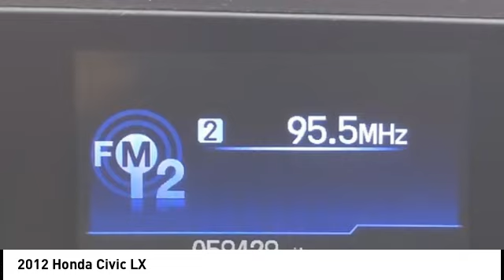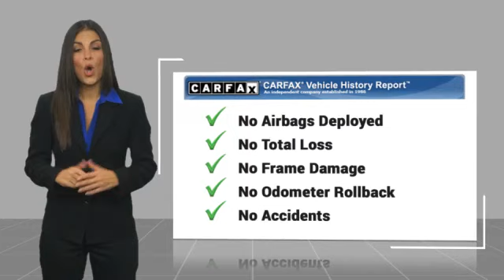2012 Honda Civic Fredericksburg VA 84080H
2012 Honda Civic LX

Excellent Condition, LOW MILES - 59,400! LX trim, Crimson Pearl exterior and Stone interior. EPA 39 MPG Hwy/28 MPG City! iPod/MP3 Input, CD Player, Non-Smoker vehicle. CLICK ME!br /br /br /IT S NEVER BEEN A BETTER TIME TO OWN THIS CIVIC: Dependability is one of the many reasons why this is an exceptional value. Reduced from $14,990. br /br /KEY FEATURES ON THIS CIVIC INCLUDEbr /iPod/MP3 Input, CD Player MP3 Player, Remote Trunk Release, Keyless Entry, Steering Wheel Controls, Child Safety Locks. Honda LX with Crimson Pearl exterior and Stone interior features a 4 Cylinder Engine with 140 HP at 6500 RPM*. br /br /Honda CIVIC: BEST IN CLASSbr /Honda has the highest owner loyalty of any brand. Kelley Blue Books Best Compact. Received 4.5/5 Power Circles for Overall Initial Quality and 4/5 Power Circles for Predicted Reliability from JDPower. Great Gas Mileage: 39 MPG Hwy. br /br /WHO WE AREbr /We are a family owned and operated sales and service facility.Our family has been serving the automotive needs of the Fredericksburg community for over 50 years. We offer competitive financing, second chance Financing and a full service department, servicing all makes and models. Thank You! br /br /Horsepower calculations based on trim engine configuration. Fuel economy calculations based on original manufacturer data for trim engine configuration. Please confirm the accuracy of the included equipment by calling us prior to purchase.br /